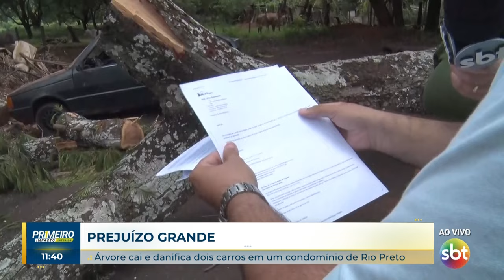Árvore cai e danifica dois carros em um condomínio de Rio Preto